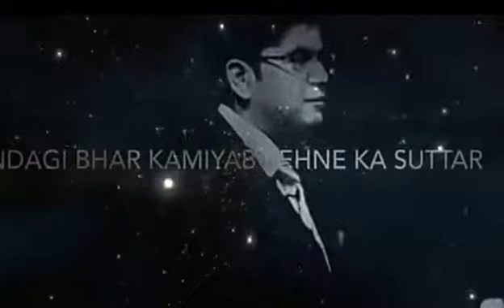Jindagi me kamyab hone ka sutra jane.. by Sonu sharma sir best motivational video